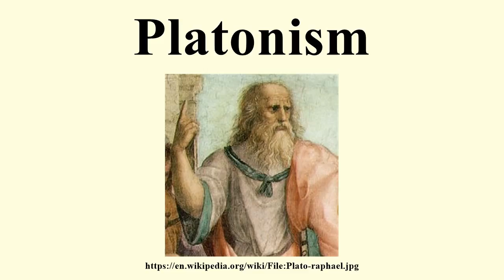Platonism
Image-Copyright-Info
Author-Info:   Raphael (1483–1520) Alternative names Raffaello Santi, Raffaello de Urbino, Rafael Sanzio de Urbino, Raffael Description Italian painter and architect Date of birth/death 6 April 1483 6 April 1520 Location of birth/death Urbino Rome Work location Florence, Rome, Perugia ity control VIAF: 64055977 GND: 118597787 BnF: cb12215591q ISNI: 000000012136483X
Image-Copyright-Info